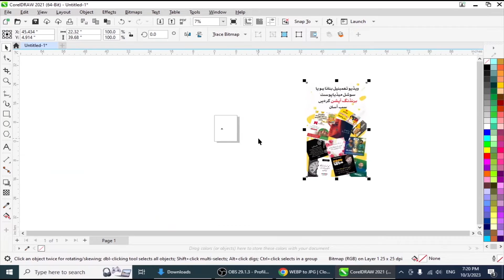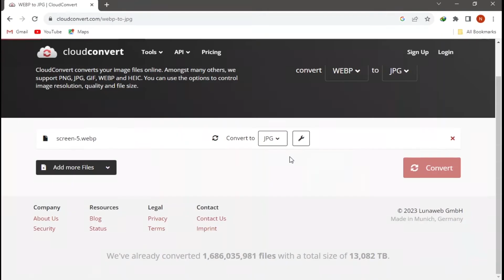How To Convert WEBP To JPG Online with One Click Simply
in this video i am sharing with your how to convert webp to jpg with one click simply so let start...
To convert a WebP image to JPG using CloudConvert,
follow these steps:
Go to the CloudConvert website.
Click on the Select Files button and choose the WebP image you want to convert.
In the Output Format dropdown menu, select JPG.
Click on the Convert button.
Once the conversion is complete, click on the Download button to save the converted JPG image to your computer.
You can also use CloudConvert to convert WebP images to JPG in bulk. To do this, simply upload all of your WebP images at once and then select JPG as the output format. CloudConvert will then convert all of your images to JPG and save them to a single ZIP file.
CloudConvert offers a free plan that allows you to convert up to 25 files per day. If you need to convert more than 25 files per day, you can upgrade to a paid plan.
Here are some additional tips for using CloudConvert to convert WebP images to JPG:
You can adjust the quality of the converted JPG image by using the Quality slider. A higher quality setting will result in a larger file size, while a lower quality setting will result in a smaller file size.
You can also resize the converted JPG image by using the Width and Height sliders.
CloudConvert supports a variety of different image formats, so you can convert your WebP images to any format you need.
webp to jpg converter how to convert webp to jpg how to convert webp to jpg online convert webp to jpg convert webp to jpg online webp to jpg webp to jpg online